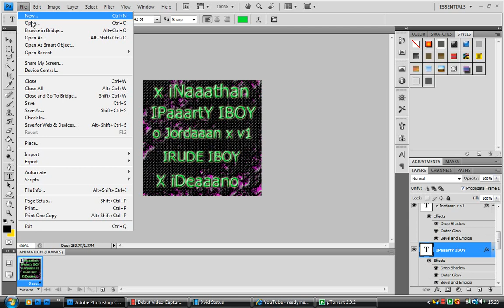Gamebattles clan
ALL the lads in the clan

hosting trials